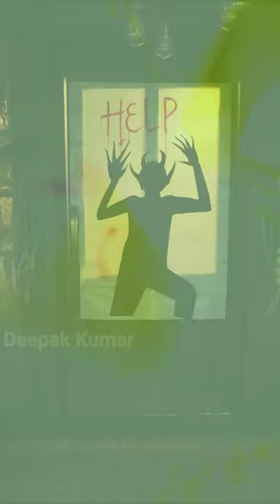Halloween Party Bons Adda Amritsar Club